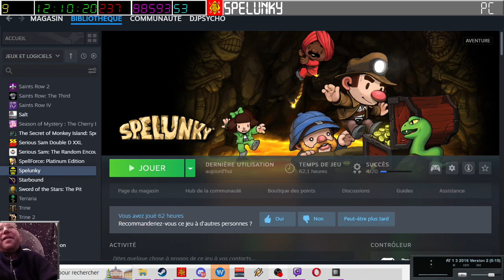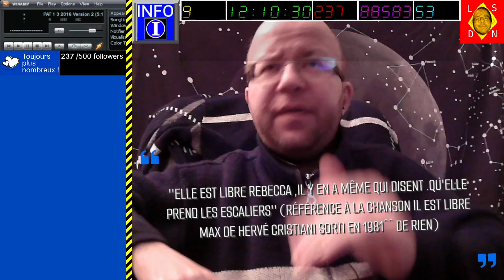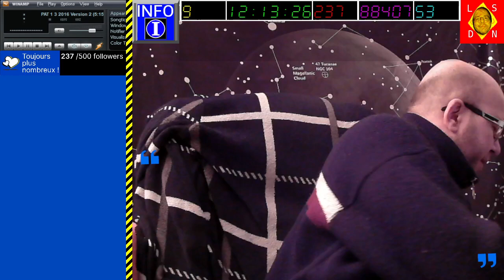[24-12-2023] Spelunky 1[LSDN]